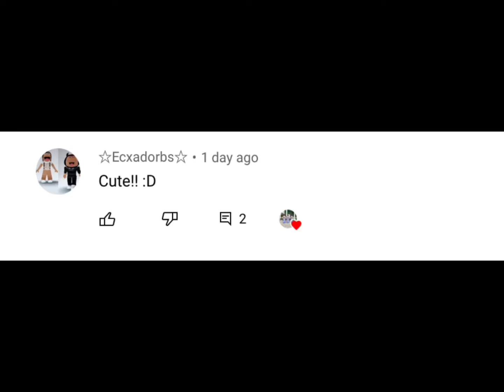Omg god this took so long 😩